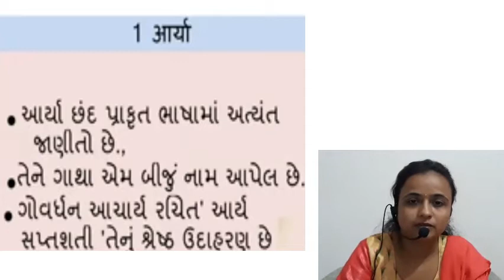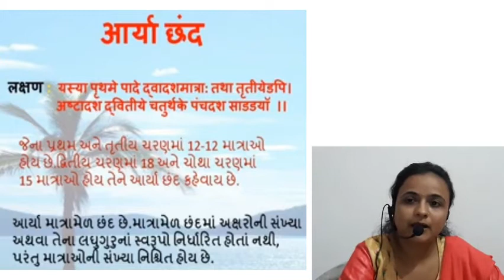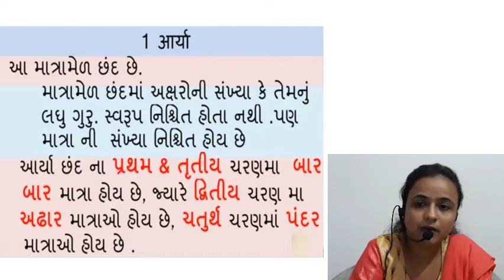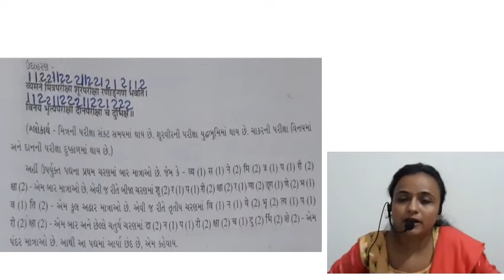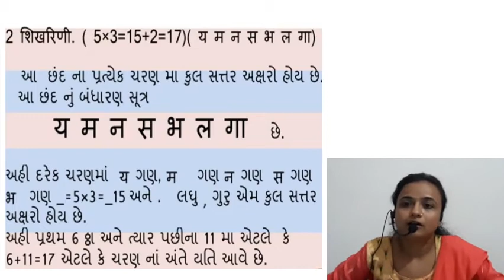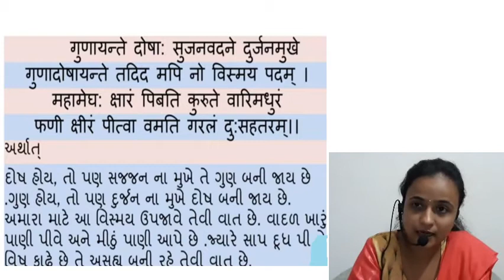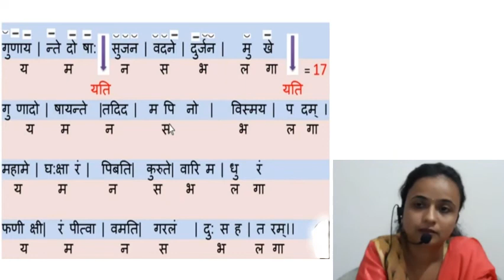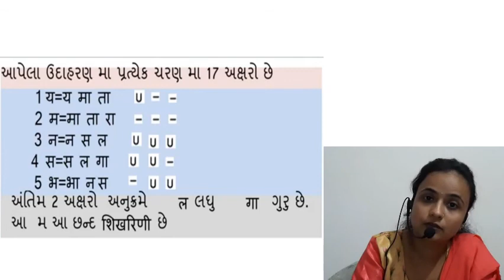Std 12 છંદ પરિચય ભાગ 2